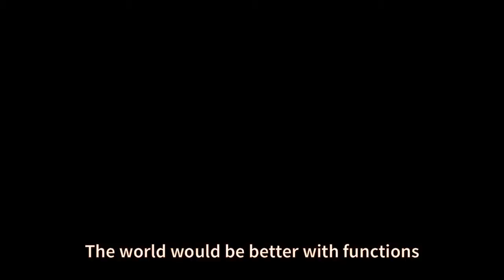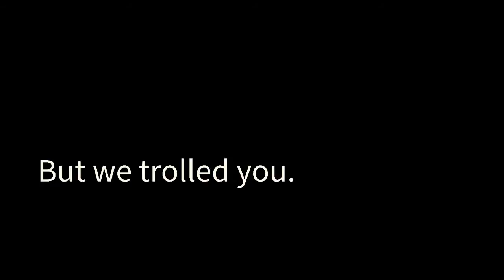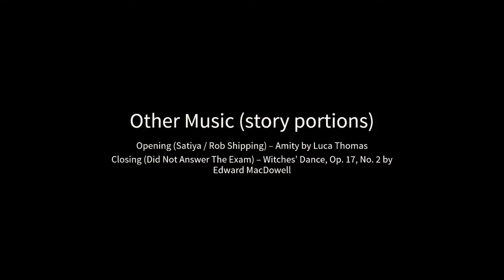Function - A song about functions (duh!)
The MAGIS Special Math Class of the Ateneo de Zamboanga University High School in the Philippines bring you one of the most visually stunning, out-of-the-box, original, crazy, nonsensical, multi-dimensional, bats**tcrazy, and vaguely-related-to-math short music promotional films (in other words music videos) ever done for an 8th grade mathematics project by some amateur early teenagers. Hurray!

Directed and written by Adrian Lance Lagumbay
Performed by Eliza Chan, Mykee Tatel, Charlene Lizardo
Composed and Lyrics by Joshua Vargas

Editing, color grading, and encoding concluded on the early morning f August 22, 2014
Premiered at the AdZU FWHKSJ Campus on August 22, 2014 at 2:30 in the afternoon